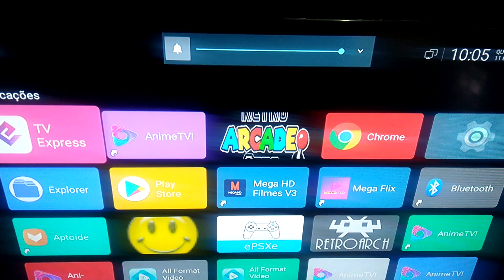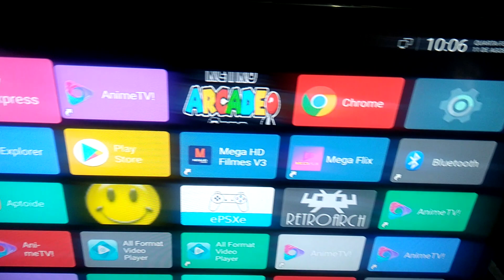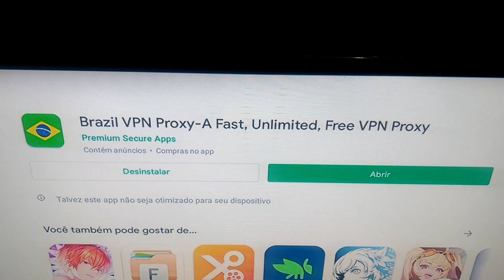como resolver problema com tv expless demorando aconectar